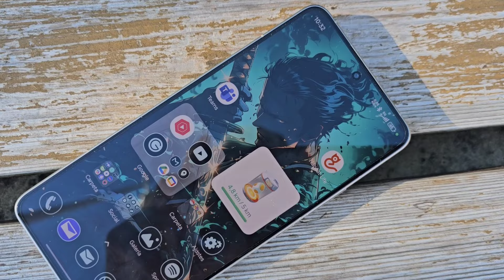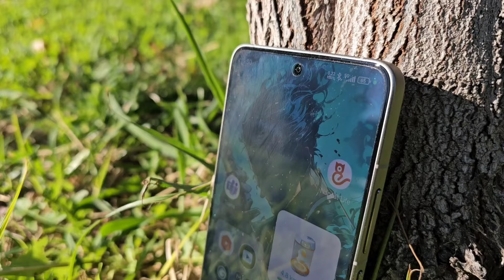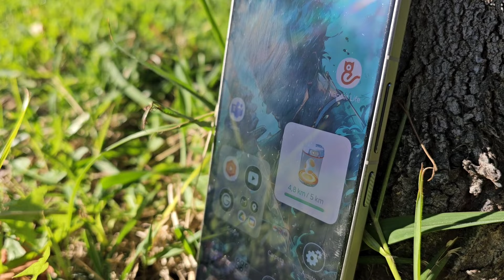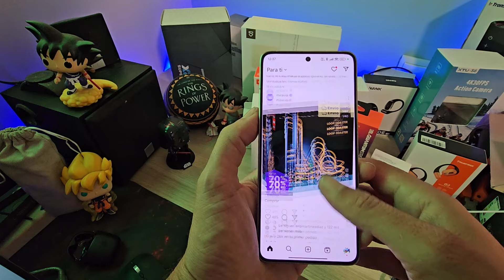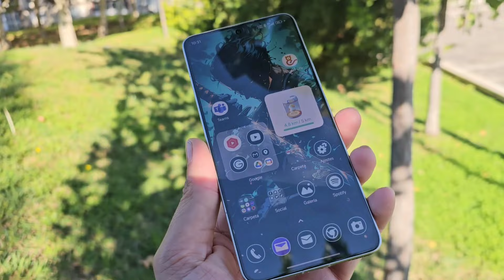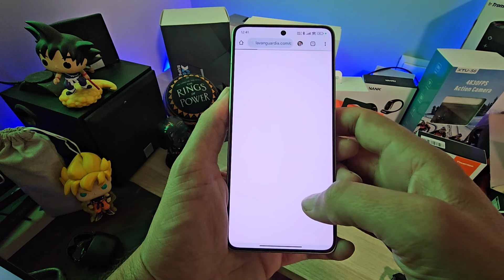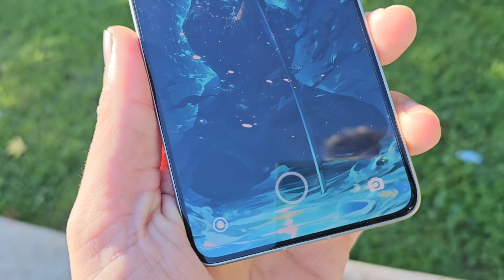Xiaomi 14T Pro. Mi opinión Tras 2 semanas de uso